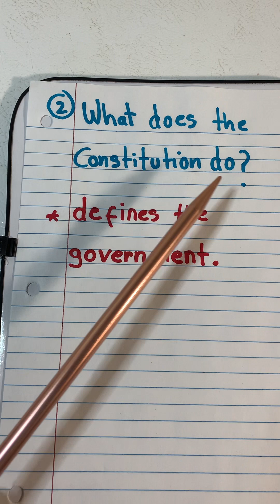Pregunta #2 de ciudadanía americana con pronunciación.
Aquí aprenderás a hablar  inglés con mucho amor.